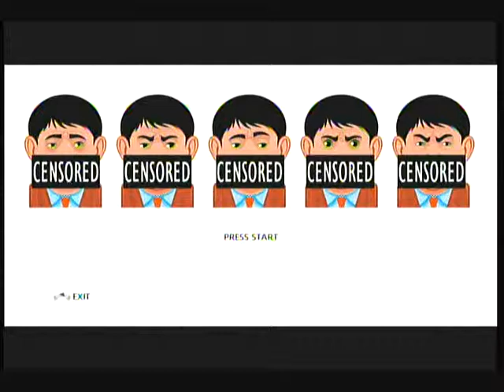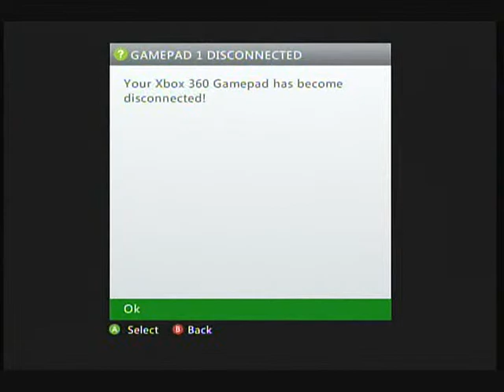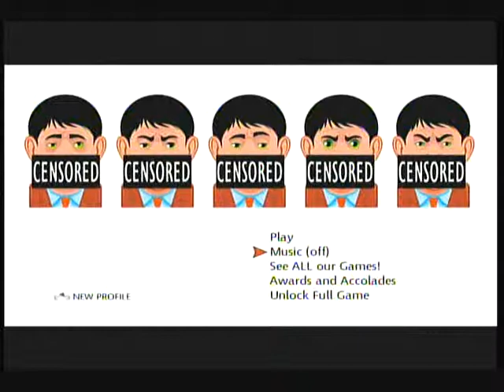CENSORED The Most Pointless Indie Game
Funny reaction to the indie game censored